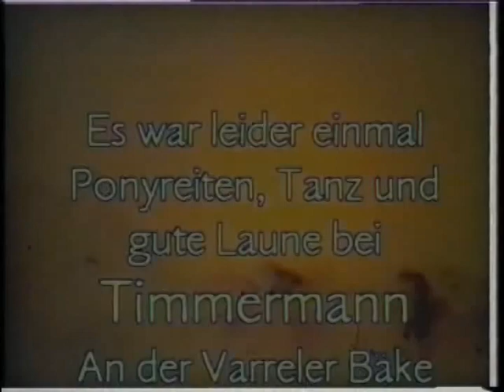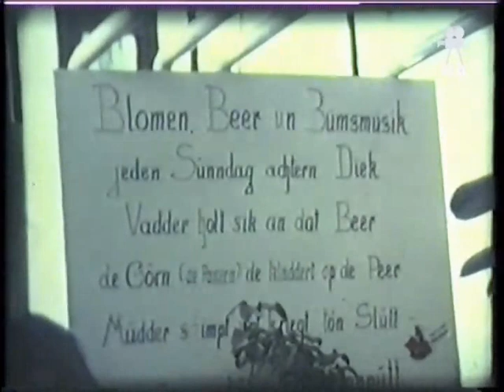Bremen Huchting 1974 Gärtnerei Timmermann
In der Gärtnerei Timmermann an der Varreler Bäke gab es Sonntags immer Ramba-Zamba. Sehr lange her. Ein Video für Nostalgiker. (Sollte der Urheber Probleme mit der Veröffentlichung haben, bitte melden.)